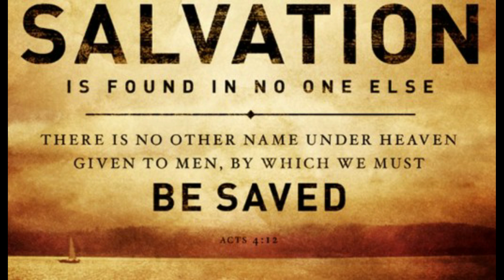Only name I know